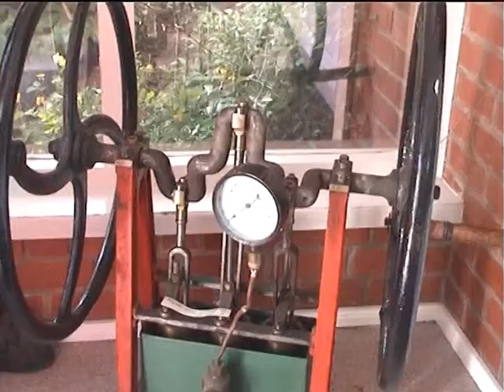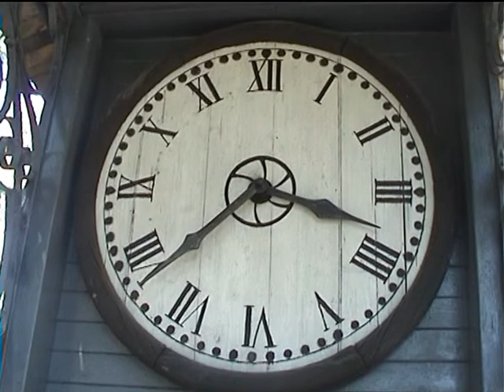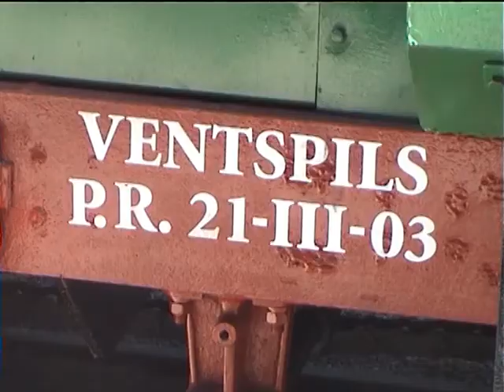FISHERMAN MUSEUM VENTSPILS LATVIA